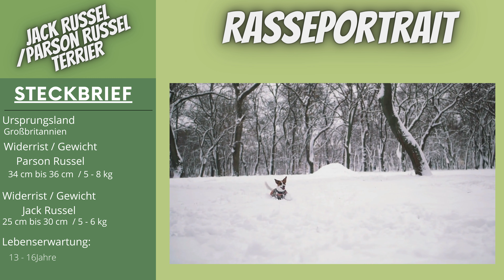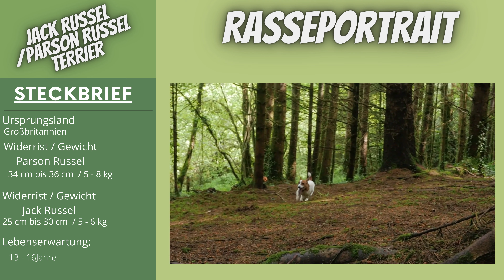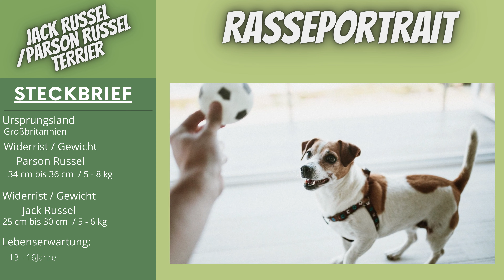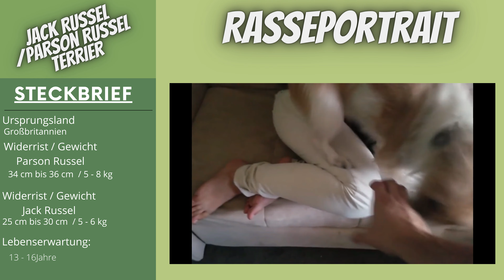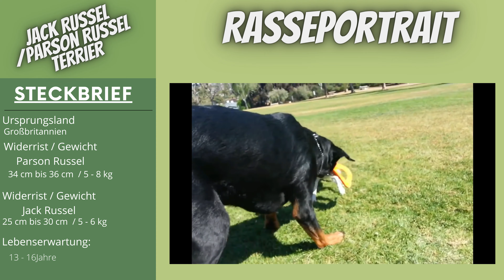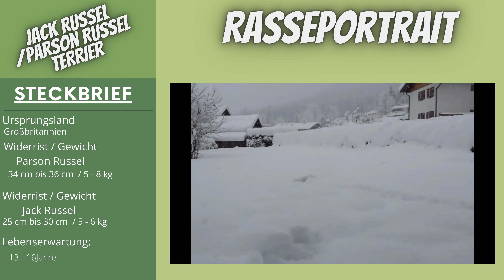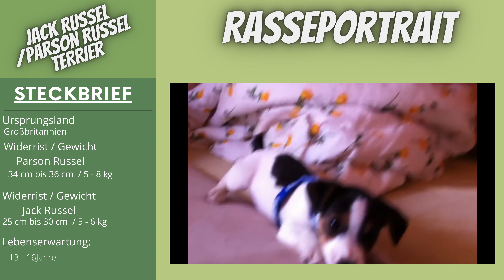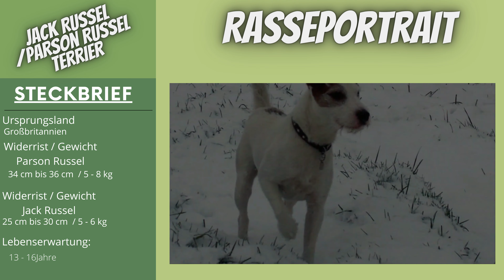Parson Russel Terrier / Jack Russel Terrier - Video - Rasseportrait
Parson Russel Terier / Jack Russel Terrier - Video - Rasseportrait

00:00 Intro
00:19 Einleitung
01:15 Interessante Fakten über diese Rasse
05:31 Geschichte
07:45 Persönlichkeit und Charakterzüge
09:04 Haltung
10:43 Fellfarbe und Pflege
12:45 Kinder und andere Haustiere

Der Jack Russell Terrier, wurde vor etwa 200 Jahren in England zur Fuchsjagd entwickelt und ist ein lebhafter, unabhängiger und cleverer kleiner Hund. Sie sind charmant und anhänglich, aber sie sind auch schwer zu erziehen und zu führen. Daher ist diese Rasse nur für erfahrene Hundeeltern zu empfehlen.

Auf den ersten Blick mag dieser kleine, liebenswerte und anhängliche Hund eine gute Wahl für neue Tierhalter und Wohnungsbewohner sein. Aber Sie werden von der Energie und Intensität dieses kleinen Welpen überrascht sein. Diese Hunde brauchen viel Auslauf und ein konsequentes Training, da sie sonst unerwünschte Verhaltensweisen an den Tag legen können. Wenn Sie jedoch wissen, wie man mit einem etwas rüpelhaften Hund umgeht und mit einem energiegeladenen Welpen mithalten kann, werden Sie mit einem liebevollen und treuen Freund fürs Leben belohnt.

Vor langer Zeit war die Jagd ein beliebter Zeitvertreib von Männern mit Besitz. Dies galt auch für Kirchenmänner. Einem dieser hart jagenden,  englischen Pfarrherren verdanken wir den Jack Russell Terrier. Vor etwa 200 Jahren wurde er für die Fuchsjagd in Südengland entwickelt. Der Pfarrer John Russell, von seinen Freunden "Jack" genannt, wollte einen effizienten Jagdhund und beschloss, genau den Hund zu entwickeln, den er im Sinn hatte.

Das Ergebnis war ein kühner, athletischer Hund, der mit seiner Schnelligkeit, Intelligenz, Entschlossenheit und seinem intensiven Jagdtrieb die Herzen der Menschen eroberte. Der Jack Russell Terrier, später entstand daraus noch eine weitere Variante  mit dem Namen Parson Russell Terrier, ist beliebt bei Pferdebesitzern, Hundesportlern, Tiertrainern für Film und Fernsehen und bei Menschen, die einfach seine furchtlose Persönlichkeit, seine grenzenlose Energie, seine unterhaltsamen Possen und seine handliche Größe schätzen.

Aber Vorsicht! Der dressierte Jack Russell, den Sie im Fernsehen oder in Filmen sehen, ist nicht von Haus aus so. Einem Jack Russell beizubringen, ein zivilisierter Begleiter zu werden, ist keine leichte Aufgabe. Es erfordert viel Zeit und Geduld sowie einen ausgeprägten Sinn für Humor. Der Jack Russel lässt sich sehr gut erziehen, aber er hat seinen eigenen Kopf und duldet keine Langeweile. Wenn Sie ihn nicht unterhalten findet er seine eigenen Unterhaltungsmöglichkeiten. Sie werden dann mit den Ergebnissen wahrscheinlich nicht zufrieden sein.

Wenn Sie einen Hund wollen, der Tricks lernt, der in Sekundenschnelle einen Agility- oder Flyball-Parcours absolviert, der apportieren kann bis er umfällt, und der ein charmanter Begleiter ist wenn er keinen Unfug anstellt, dann ist der Jack Russell vielleicht der richtige Hund für Sie. Wenn Sie nicht mit einem Hund zurechtkommen der kaut, buddelt und bellt, mehrmals täglich durch das Haus rennt, Katzen und andere Kleintiere mit Freude und mörderischer Absicht jagt und immer eine Lücke in jedem Befehl findet den Sie ihm geben, ist er definitiv nicht der richtige Hund für Sie, egal wie süß und klein er ist.

Wenn Sie die Zeit und die Geduld haben sich ihm zu widmen, hat der Jack Russell viele Eigenschaften, die ihn zu einem idealen Familienhund machen. Er ist seinen Menschen treu ergeben und liebt es mit ihnen zusammen zu sein. Sein Erbe als Jagdhund macht ihn zu einem ausgezeichneten Begleiter beim Joggen sobald er ausgewachsen ist. Aktive ältere Kinder werden in ihm einen fröhlichen und anhänglichen Spielkameraden finden, aber seine ungestüme Art kann jüngere Kinder überfordern.

Auf der anderen Seite bringt ihn seine furchtlose Art häufig in Gefahr. Er ist sehr energiegeladen und gibt sich nicht mit einem ruhigen Spaziergang um den Block zufrieden. Dieser Hund liebt es zu rennen, zu springen und zu apportieren. Planen Sie täglich 30 bis 45 Minuten kräftige Bewegung für ihn ein.

Er ist ein Entfesselungskünstler, der sich am besten für ein Zuhause mit einem Garten und einem sicheren Zaun eignet, der nicht erklettert, untergraben oder übersprungen werden kann.  Sein ausgeprägter Beutetrieb macht ihn außerhalb der Leine völlig unzuverlässig, sodass Sie ihn außerhalb eingezäunter Bereiche an der Leine führen müssen. Und da er einen ausgeprägten Beutetrieb hat, ist Ihr Garten vor Ausgrabungen nicht sicher.
Ein Jack Russell kann Ihre Tage mit Lachen und Liebe füllen, aber nur, wenn Sie ihm die Aufmerksamkeit, das Training, die Beaufsichtigung und die Struktur bieten können, die er braucht.